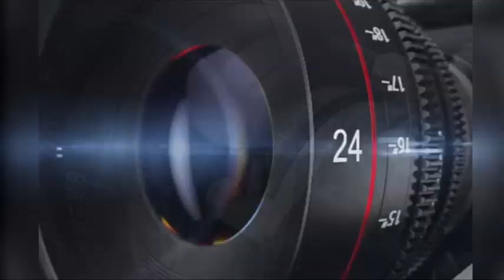घुवारा। फूल चंद जैन मेमोरियल स्कूल में स्वास्थ्य परीक्षण शिविर का आयोजन। UD NEWS